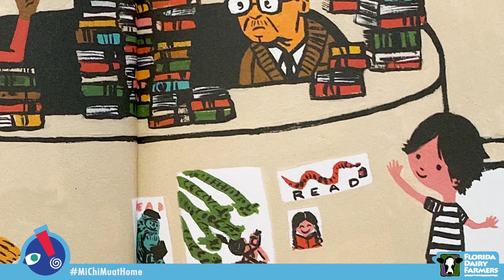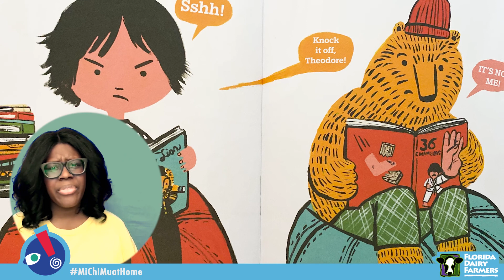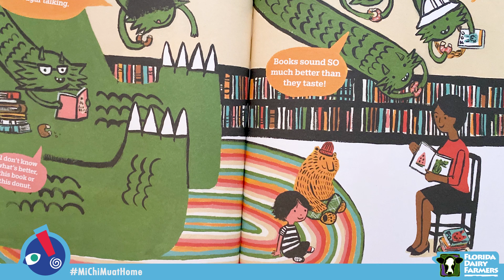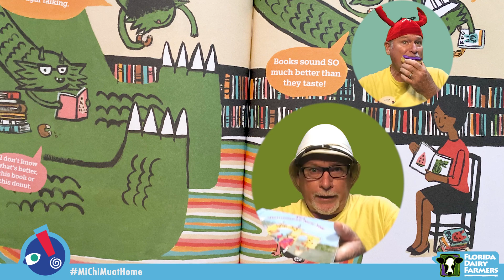The Not So Quiet Library | Zachariah OHora | Story Time for Kids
In “The Not So Quiet Library” by Zachariah OHora, Oscar and Theadore discover something quite unexpected in the library. A MONSTER!!! And the monster is hungry! What can they do? They try various techniques to save themselves, but the secret may be the fact that you’re not yourself when you’re hungry.